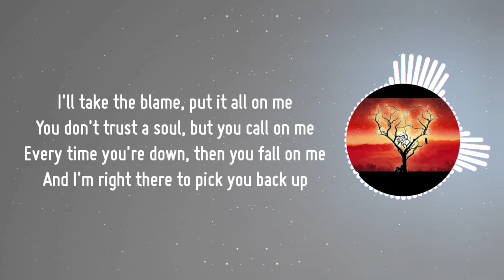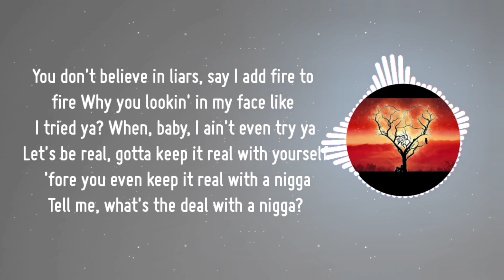Toosii - Hey now ( Car freestyle ) Lyrics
🎵 Toosii - Hey now ( car freestyle )

Artist  : Toosii
Song  : Hey now ( car freestyle ) ( lyrics )

Credits : Toosii ✓

•Lyrics to the Hey now ( car freestyle ) by Toosii